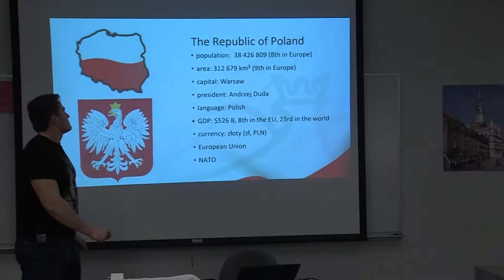Tyra _ WSA _ NP6